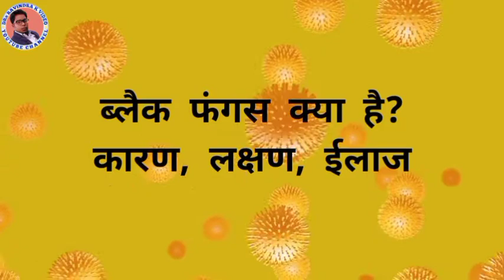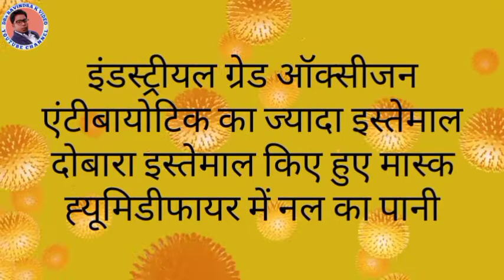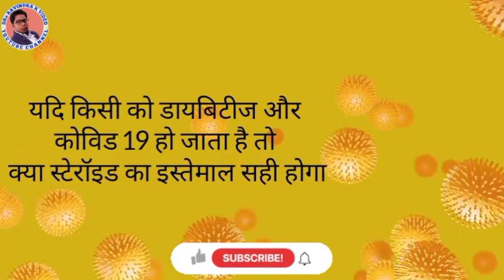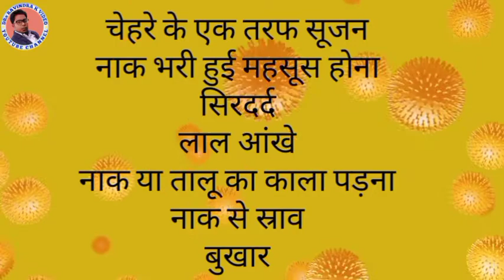Black Fungus In Hindi/Mucormycosis Black Fungus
I am Ravindra Kumar
    {Pharmacist}

In this video I am doing review on black Fungus

I am on you tube to express my knowledge towards pharmacy

please...
and pres the Bell icon